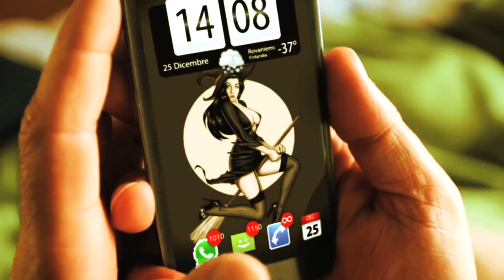Merry Christmas - Il pacco di Natale